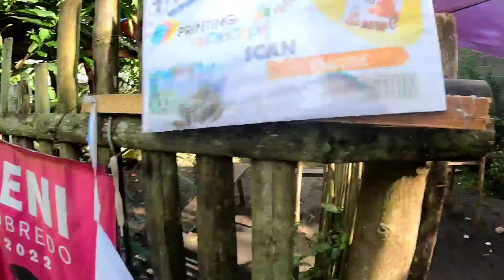MAHIRAP PANIWALAAN ANG LAMAN NG PLASTIC SAAN GALING YAN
MAHIRAP PANIWALAAN ANG LAMAN NG PLASTIC SAAN GALING YAN#kabusinessofficials